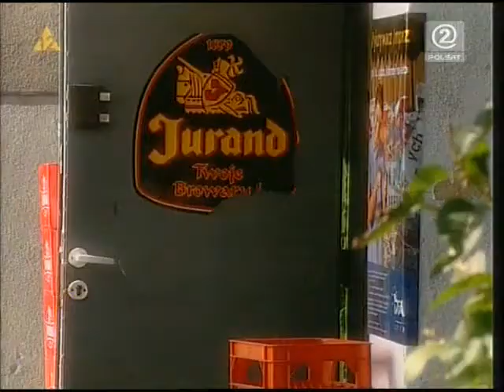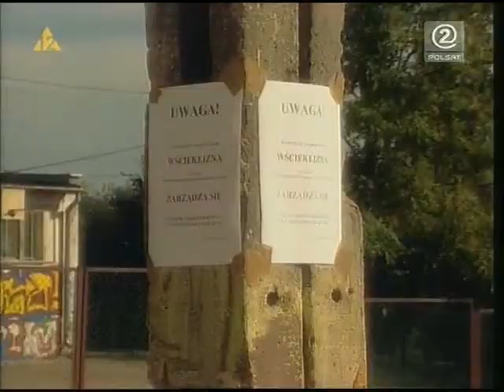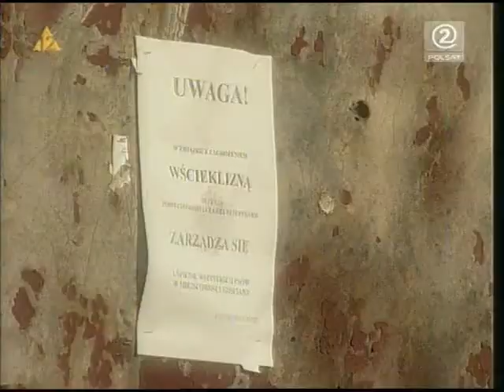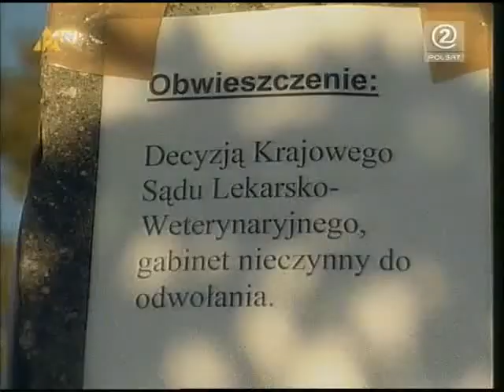Psie serce - Pauza ODC 3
Każdy odcinek serialu pt "Psie serce" to osobna historia, opowiadana z punktu widzenia czworonoga. Przedstawia ona perypetie psich towarzyszy oraz ich właścicieli. W pewien sposób dotyczy nas samych, ponieważ ukazuje życie codzienne z zupełnie innego punktu, dzięki czemu w serialowych bohaterach możemy odkryć własne wady.